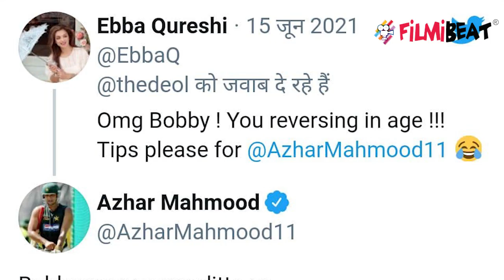Bobby Deol की Shirtless Body बॉडी पर फिदा हो गईं Pakistani Cricketer की बीवी | FilmiBeat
Azhar Mahmood’s wife wants him to seek inspiration from Bobby Deol’s shirtless avatar, former Pakistan all-rounder reacts.Watch Video To Know More